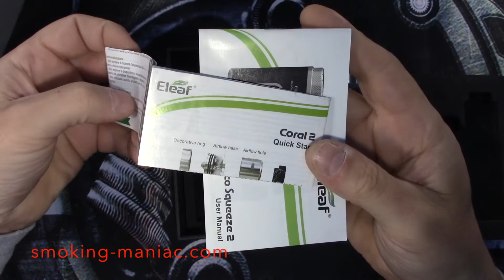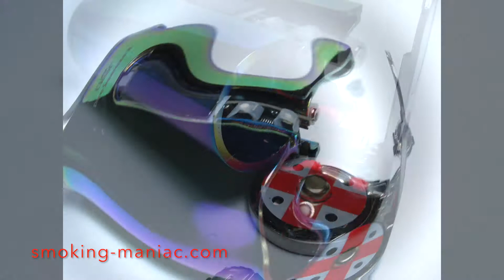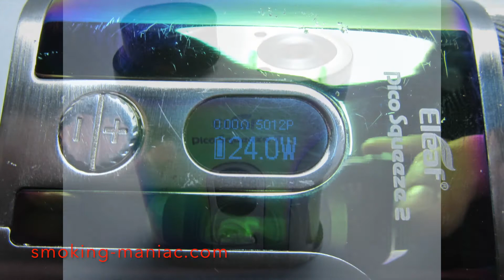Ревю и разглобяване на Pico Squeezer 2 / Fix display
Ревю на един стар мод  - Pico Squeezer 2, поглед отвътре, разглобяване, подмяна на дисплей.